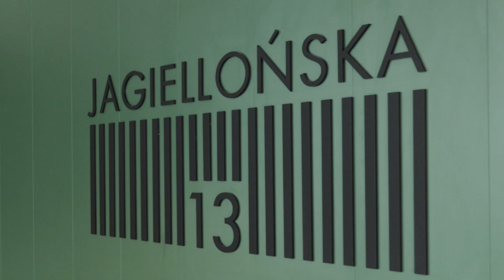Wnętrza Jagiellońskiej 13 - funkcjonalnie i stylowo, by żyć w zgodzie z własną naturą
Dzięki wyjątkowym częściom wspólnym wyjście z sąsiadami na pogawędkę do „corner coffee” lub sali klubowej jest codziennością. Aby zabrać dzieci do bawialni, wystarczy zjechać windą. Budynek został zaprojektowany w taki sposób, żeby łatwiej było oddzielić życie prywatne od zawodowego. Ma temu sprzyjać wydzielona strefa do coworkingu oraz sala spotkań. Do dyspozycji mieszkańcy mają również recepcję oraz strefę relaksu.